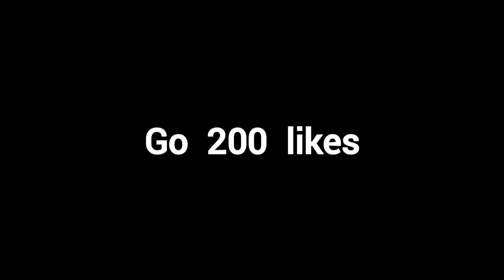Xxxtentacion - changes 💔 ( WHITE 444 )🎯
Tags 🙏